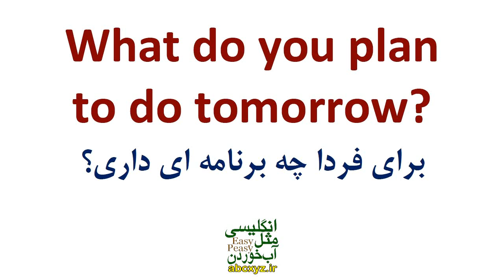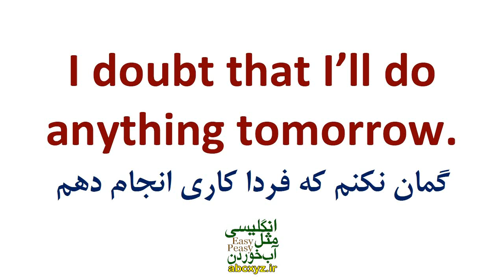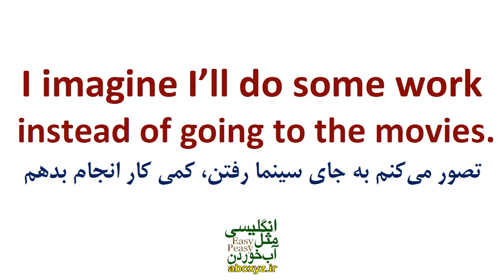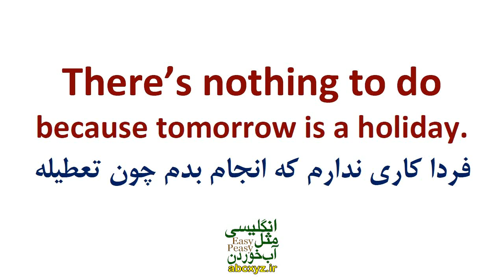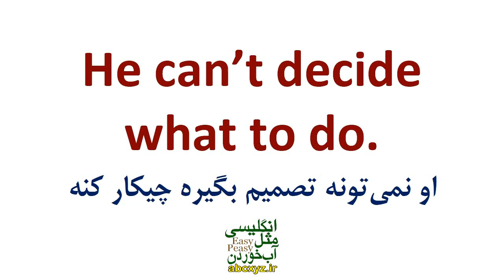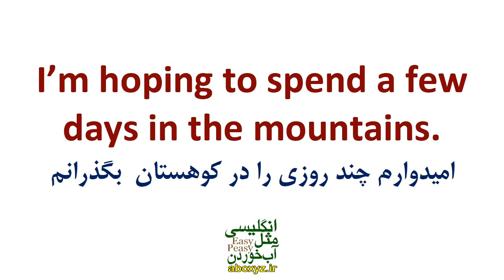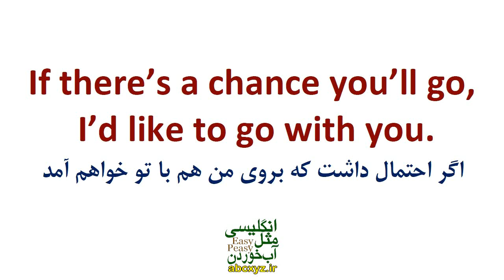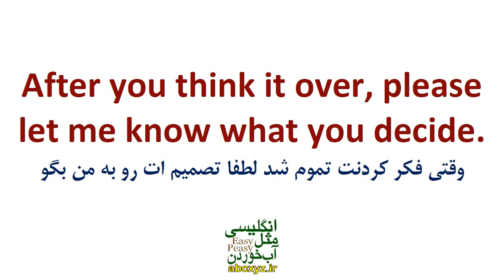عبارت ها و جملات و اصطلاحات کاربردی در انگلیسی برای برنامه ریزی کردن